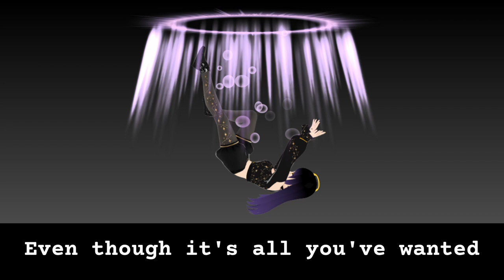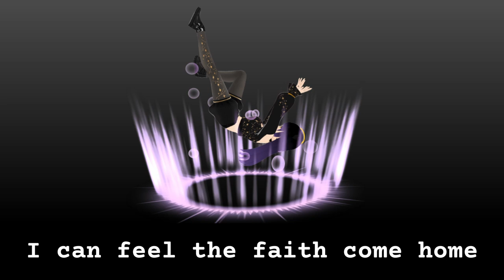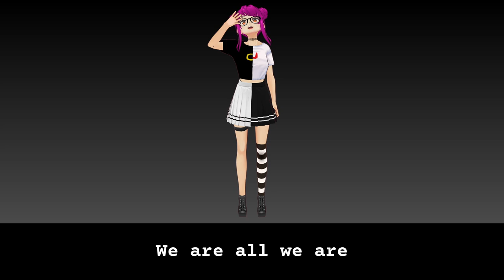Stone Walls Lyric Video (We the Kings)【AeternumUmbra】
Debut lore video for Umbra's Eclipse Observatory outfit reveal

Guardian persona art by NekoMarkus.
Models by AeternumUmbra.
Edited in Canva and DaVinci Resolve.